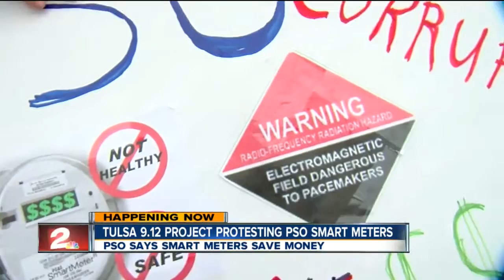Tulsa 9.12 Project Protesting PSO Smart Meters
PSO Claims Smart Meters Will Save Money